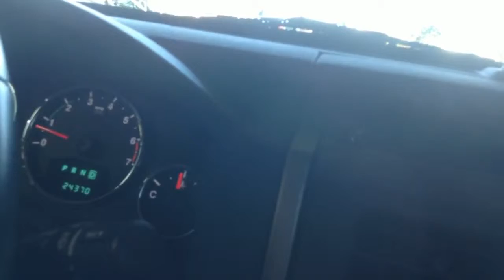jax car wash 45